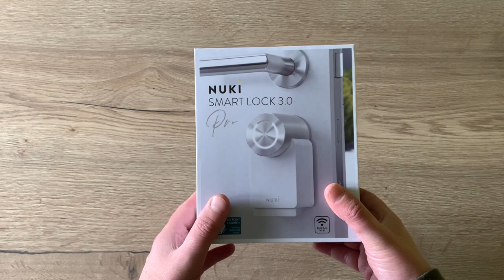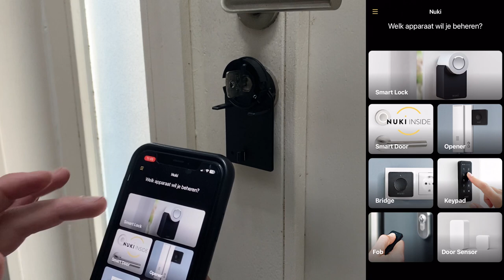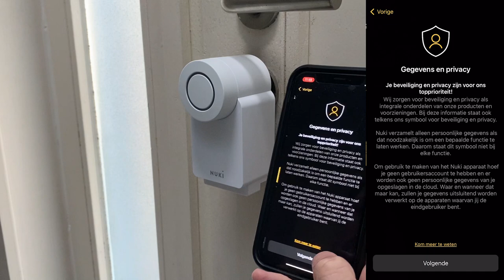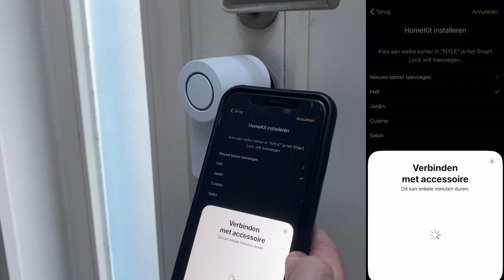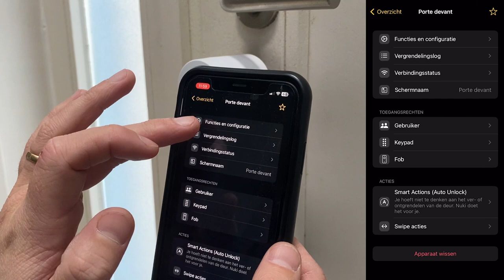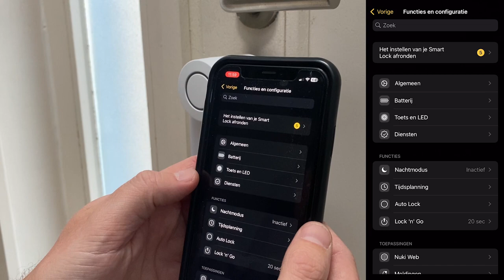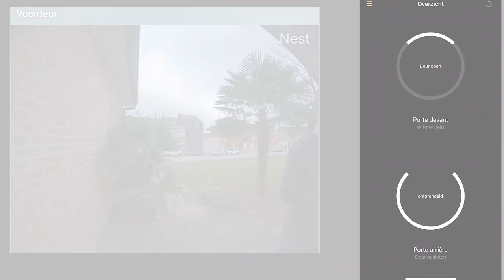Nuki smart lock 3.0 & 3.0 Pro compared ! With €30,- discount voucher!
0:00 intro
0:16 reference why you need a smart lock
0:40 difference between the 3.0 & 3.0 Pro
1:19 power pack & door sensor
2:22 power pack unboxing
2:49 smart lock 3.0 installation
3:44 smart lock 3.0 configuration
3:31 add the smart lock to HomeKit
6:43 verify battery level & recharging
7:41 testing the smart lock
8:20 conclusion